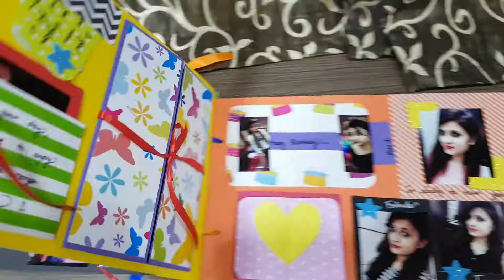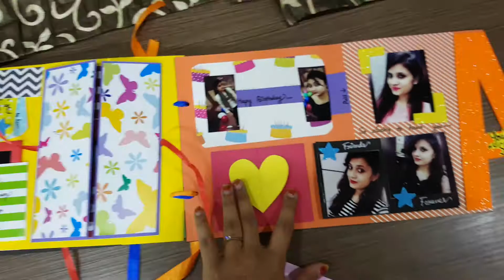Alphabetical Card for a friend 😍😍